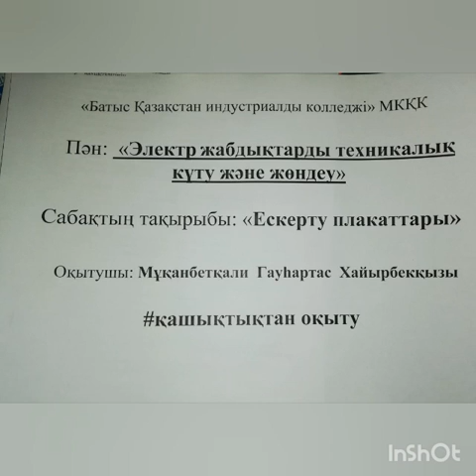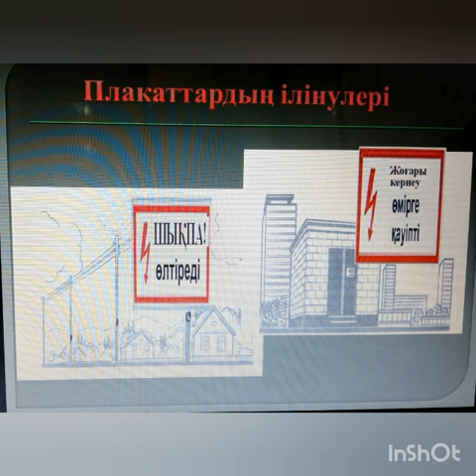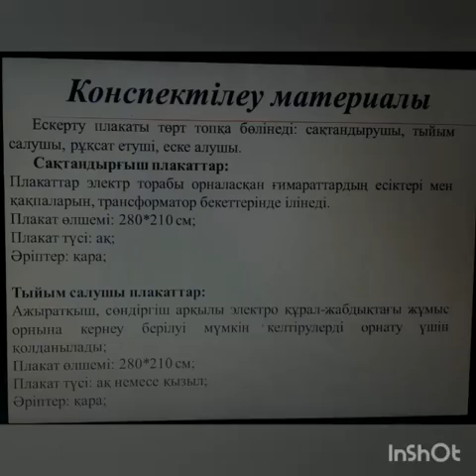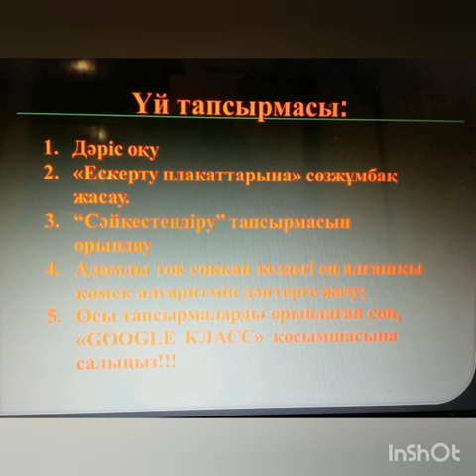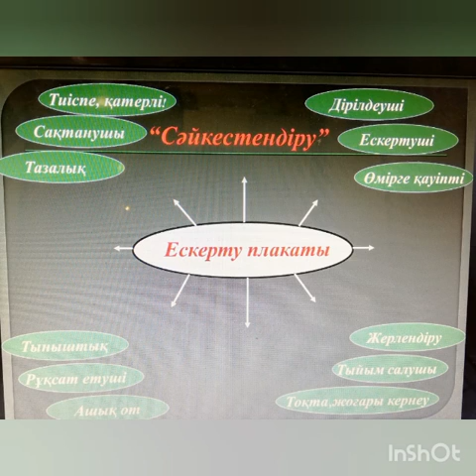Мұқанбетқали Гауһартас Хайырбекқызы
"Электр жабдықтарды күту және жөндеу" пәні бойынша видео сабақ